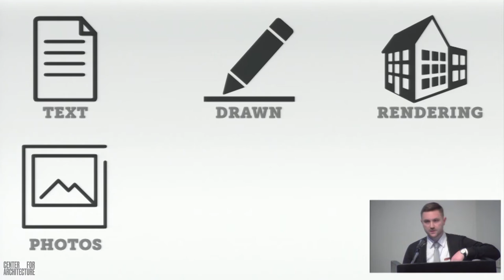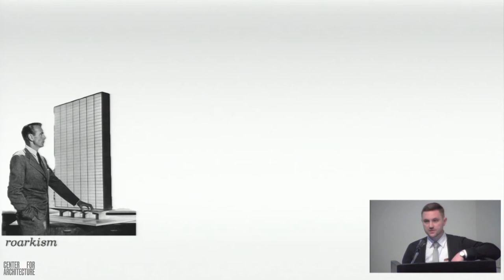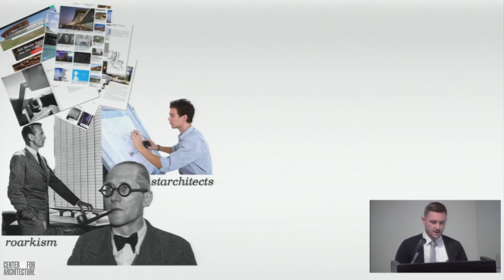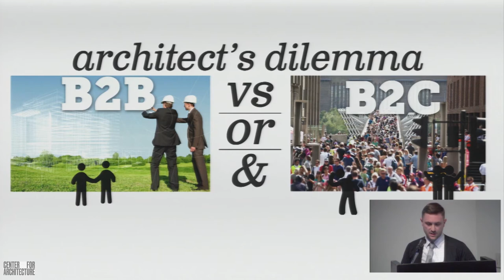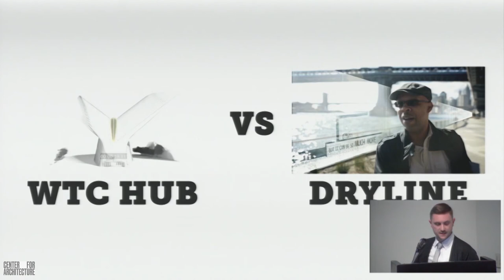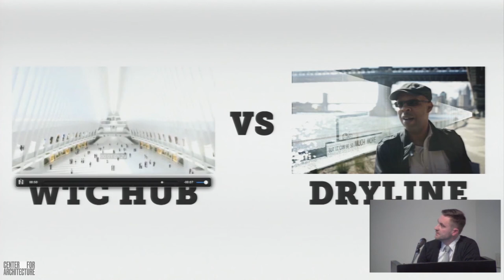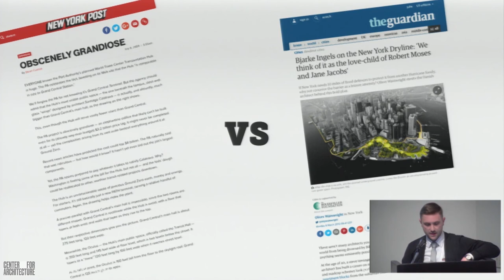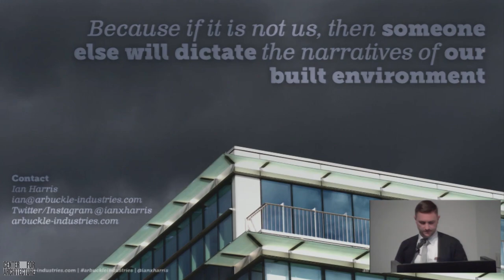Viral Voices V: Architecture in Motion Panel with Ian Harris of Arbuckle Industries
Organized by AIA New York, "Viral Voices V: Architecture in Motion" looked at how the field has evolved through the social media with the introduction of film, virtual reality and new business models, like crowdsourcing. Full blog post